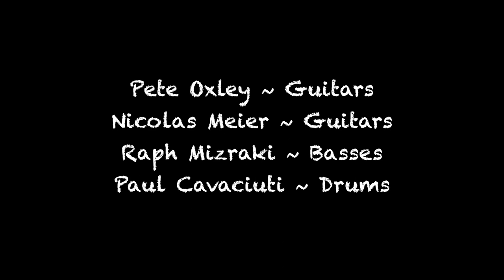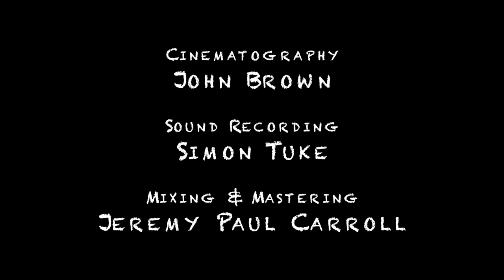The Followers, performed by the Oxley - Meier Guitar Project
The Followers, performed by the Oxley - Meier Guitar Project, 19th April, 2018.

During the 3rd tour promoting their album, 'The Colours of Time’, the band recorded a concert at The Spin. This was very well captured on film by John Brown (johnbrownimages.co.uk) and several pieces from this night will be put up on Youtube.

Pete Oxley ~ Guitars
Nicolas Meier ~ Guitars
Raph Mizraki ~ Basses
Paul Cavaciuti ~ Drums & Percussions